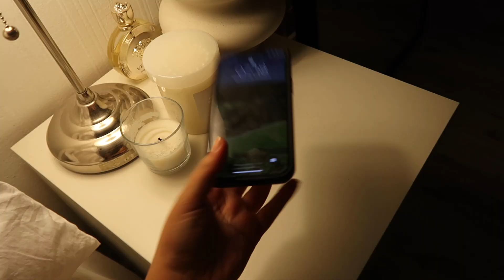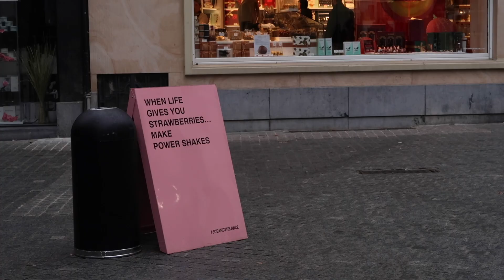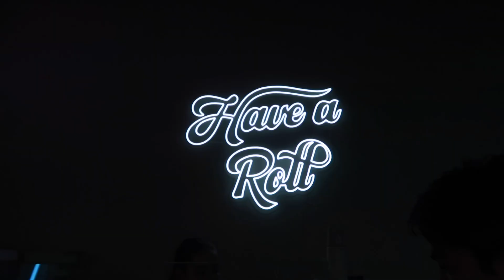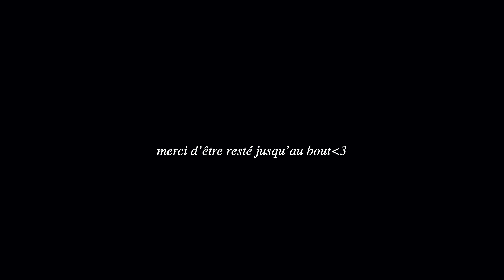Anvers Vlog ✨ shopping, balade, cinnamon rolls, resto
Hello!! J’espère que vous allez bien! Je n’ai pas pu vous filmer de contenu relatif aux études/ vie étudiante donc j’ai profiter du fait que j’allais à anvers pour vous faire découvrir la ville! 💘 J’espère que cette vidéo vous plaira:)

ℹ️ s o c i a l  m e d i a  &  c o n t a c t

ℹ️ i n f o r m a t i o n s
❍ Je m’apelle Anissa
❍ J’ai 23 ans (30/09/99)
❍ Je viens de Belgique
❍ Je filme avec un Canon G7x mark ii et/ou un iPhone 13
❍ Je fais des études de sciences humaines et sociales
❍ Pour les cours j’utilise un MacBook Air 2017 et un iPad 6th génération

Epidemic sounds